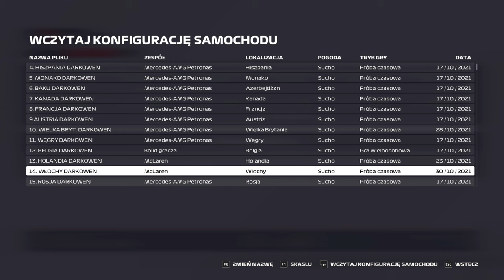F1 2021 | WŁOCHY MONZA | split F2 | GP 13 #14 | sezon 5 | DS3 League | KWALIFIKACJE I WYŚCIG 50%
Zapraszam na kolejny odcinek z serii F1 2021. Przed Wami sesja kwalifikacyjna z Onboard bolidu McLaren oraz Wyścig 50% do 13 GP sezonu 5 DS3 League. Włochy Monza, moja Monza, ale coś poszło nie tak.

Zostawiajcie łapki w górę i wbijajcie subskrypcje, poniżej wszystkie linki:
Jak macie ochotę, możecie wesprzeć: